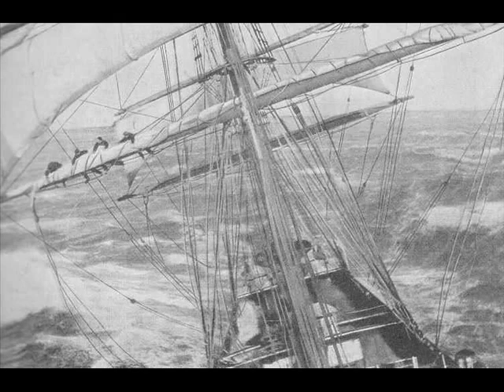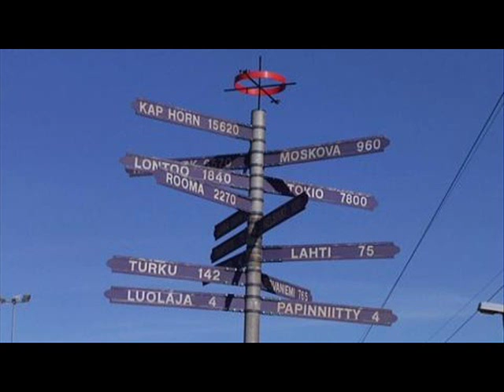Jaakko & Mikael Soundset - Elämän valttikortit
Suomalaisen iskelmän ylittämättömin kurjuuden kuvaus. Esittää Jaakko & Mikael Soundset